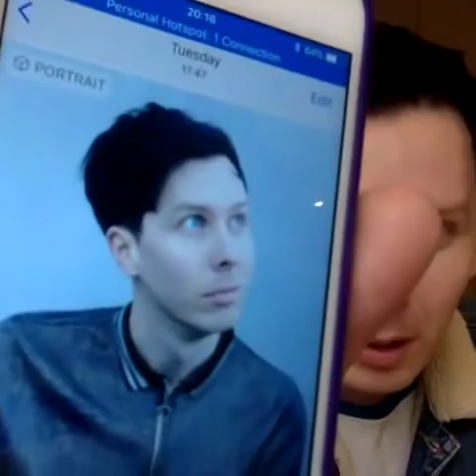AmazingPhil YouNow liveshow - March 22, 2018